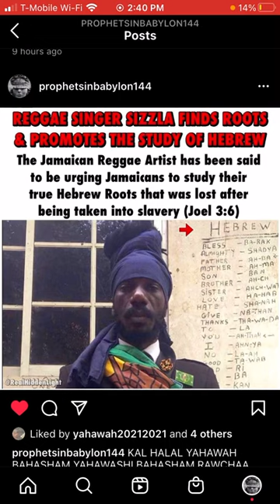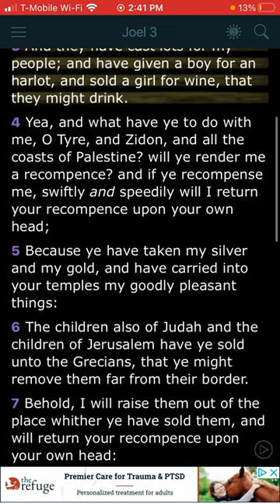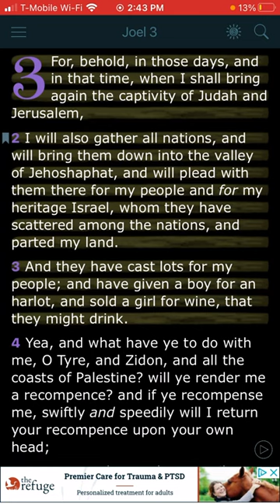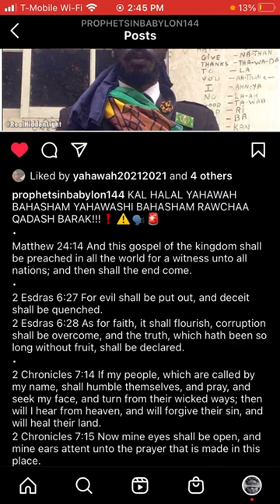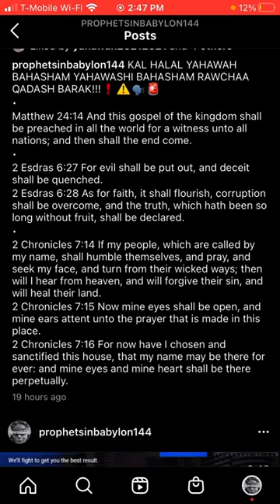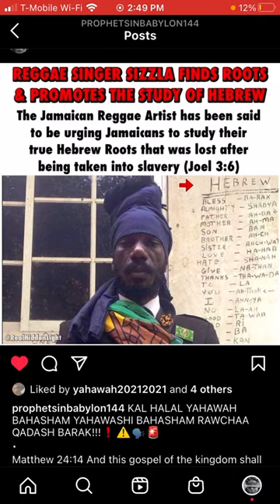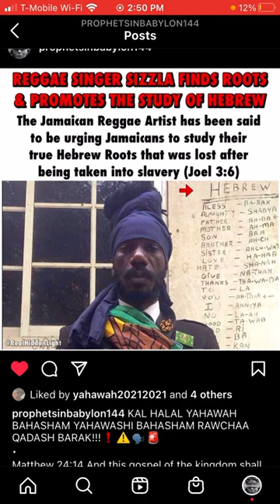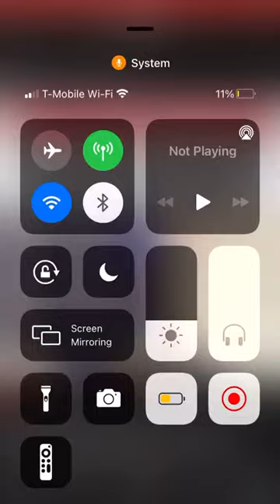REGGAE SINGER SIZZLA 🎙🇯🇲Finds Hebrew Israelites Roots & Promotes the Study of HEBREW 🔥❗️🦁👑